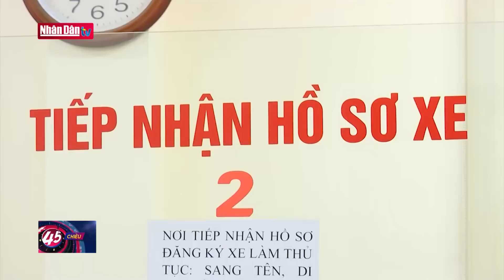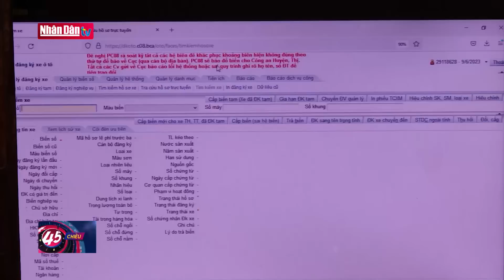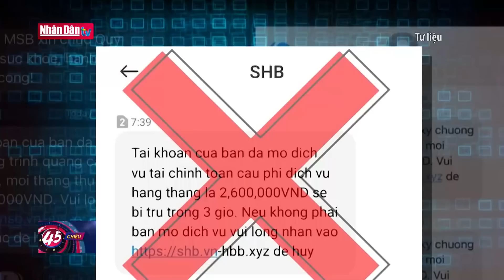Hiểu đúng về đấu giá biển số xe ô tô | Tin An ninh, Xã hội ngày 8/7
Hiểu đúng về đấu giá biển số xe ô tô | Truyền Hình Nhân Dân
1. Dự Báo Thời Tiết Hôm Nay